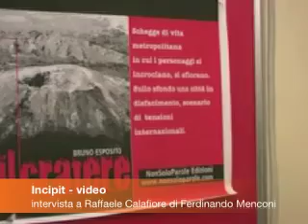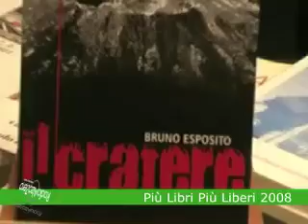Bruno Esposito Il cratere Nonosoloparole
Interviste di Radioalzozero.net al Più libri Più Liberi 2008